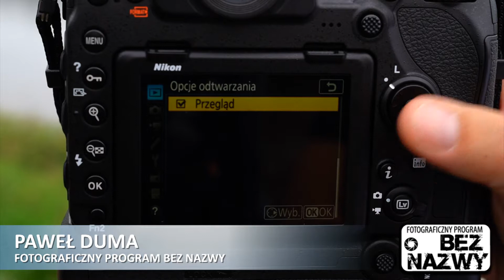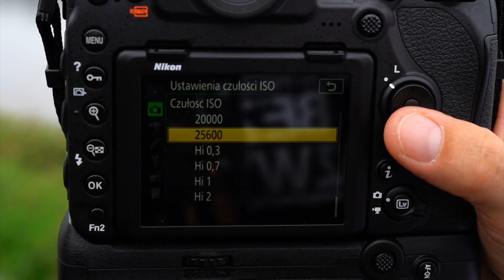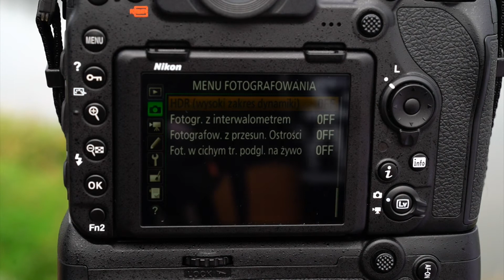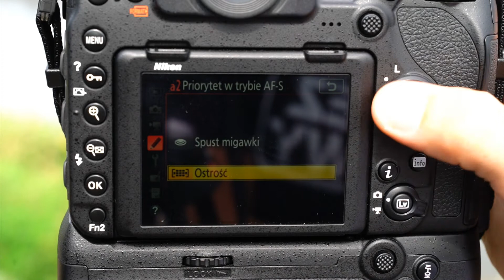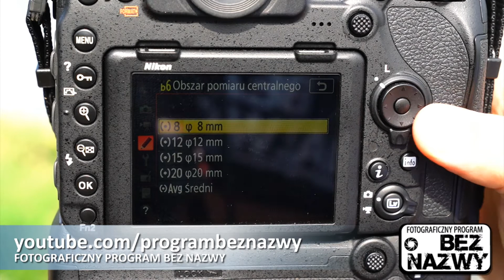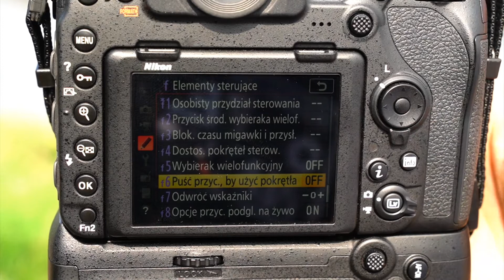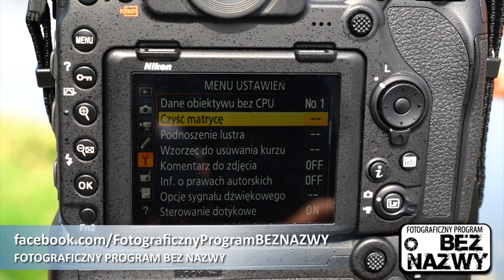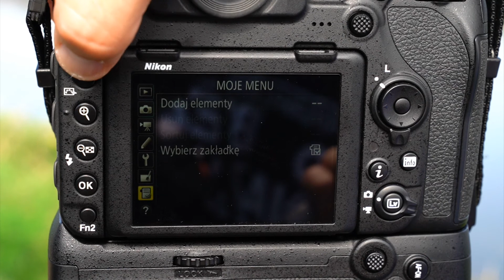Nikon D850 - przegląd MENU z komentarzem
Wersja dla wytrwałych, krok po kroku omawiamy Menu aparatu Nikon D850, najnowszej lustrzanki cyfrowej tego japońskiego producenta. Można poznać zawartość poszczególnych zakładek menu, poznać z miany w porównaniu z poprzednimi aparatami.

errata
- w ok. 15 minucie jest "głośniki" powinno być "mikrofony"